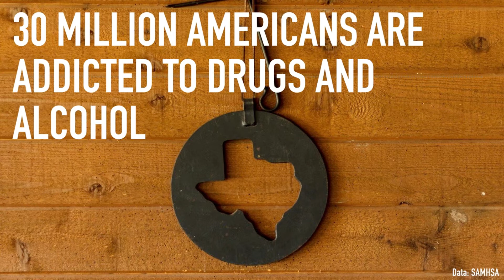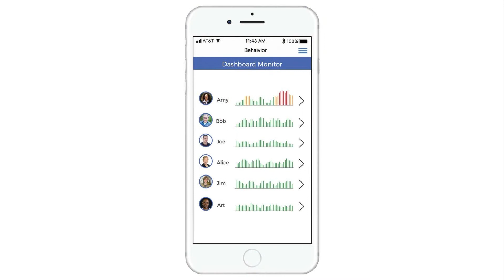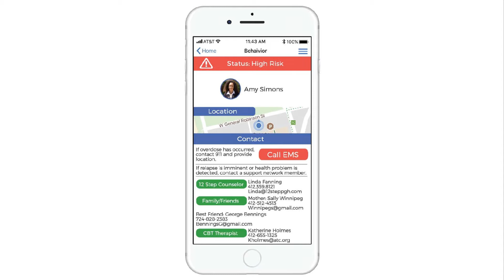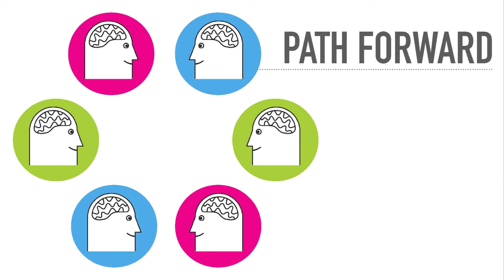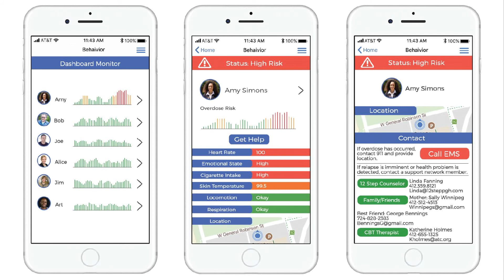Artificial Intelligence & Wearables Can Combat Opioid Addiction | Ellie Gordon | TEDxPittsburgh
The opioid epidemic is one that affects addicts and their families across the United States. In this talk, UX designer and startup co-founder Ellie Gordon explores the possibility of using design thinking, artificial intelligence and machine learning to create an app-wearable-device integration to support recovery and prevent overdoses by designing for behavior change.  Ellie is an entrepreneur, designer, and passionate social justice activist, bringing over a decade of design, marketing, creative problem solving, & technology experience in both the for-profit and nonprofit sectors. She is the cofounder, COO, and designer at an AI startup working to mitigate the opioid epidemic with technology. Behaivior is competing in the multi-year IBM WATSON AI XPRIZE competition and was top 10 in the world for the first milestone. Ellie enjoys traveling, nature, & dogs. This talk was given at a TEDx event using the TED conference format but independently organized by a local community.